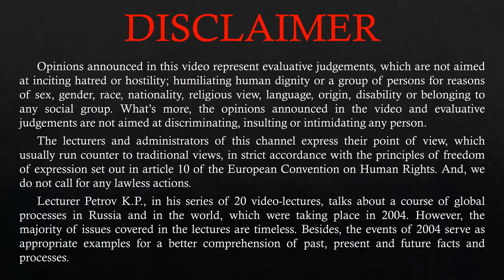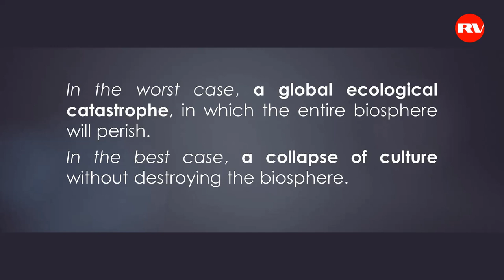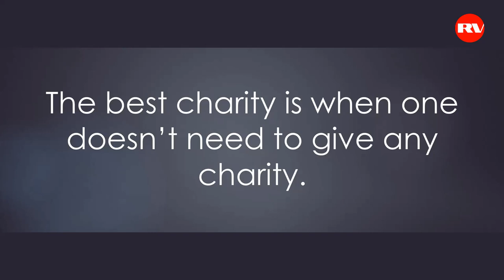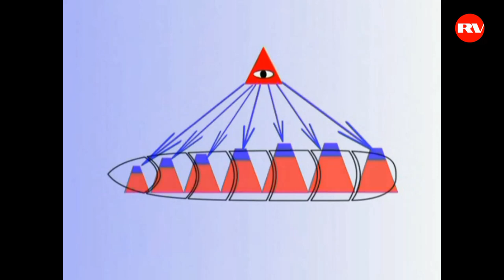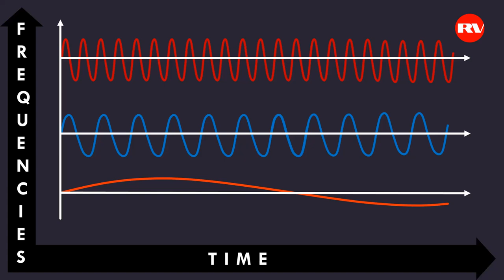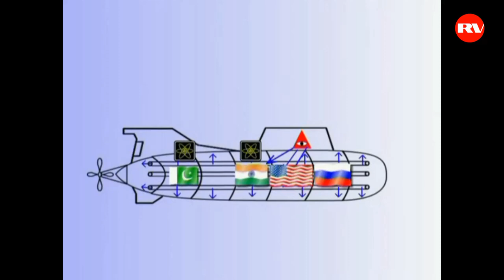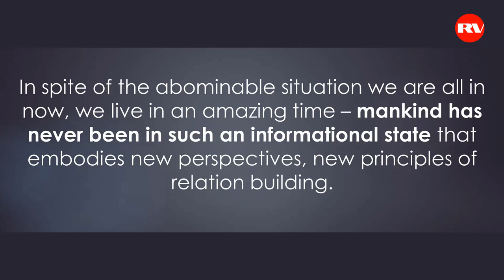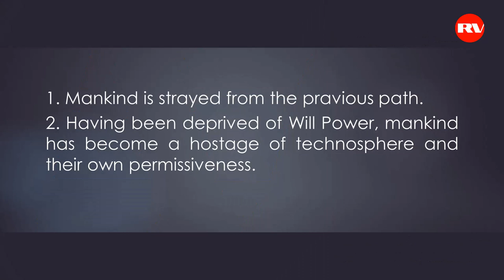Russian General Petrov on Crowd-Elite Structure (Lecture 7)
LECTURE 7 (FULL)

Today, we are continuing the cycle of lectures on the Conception of Social Safety - 'Мёртвая Вода'(Dead Water). We will begin to look into the true structure of society.

To view the diagrams shown in the lectures of Petrov, follow this